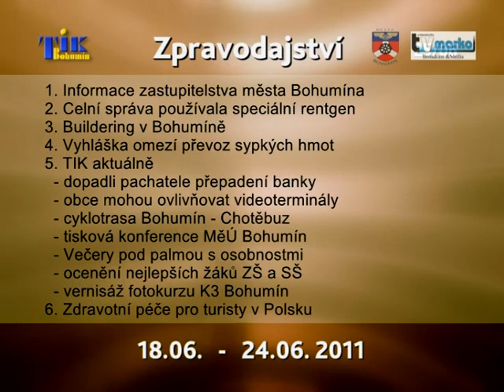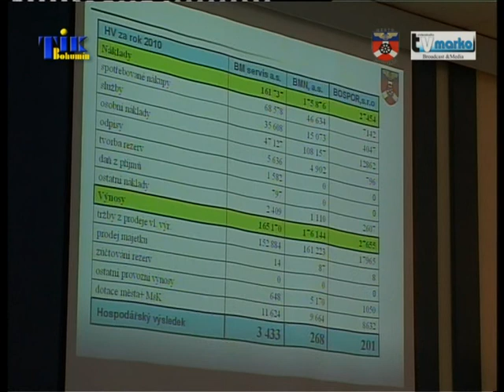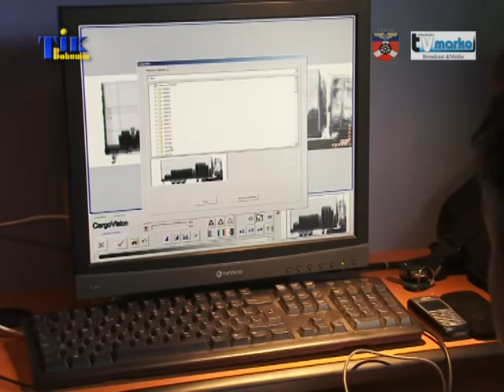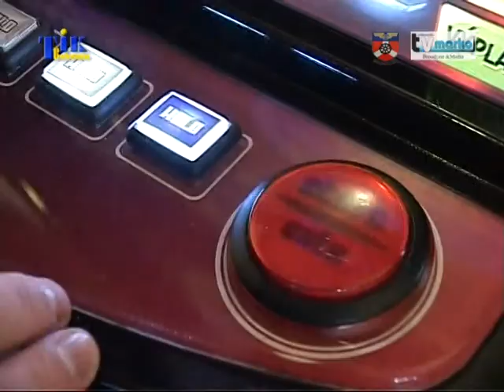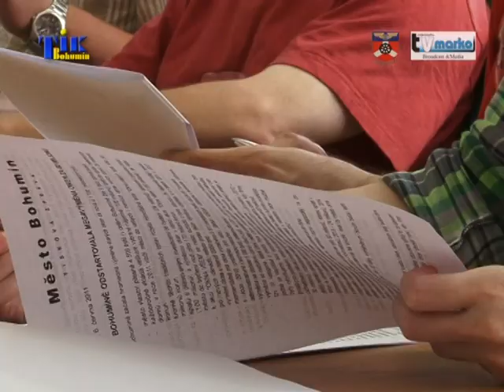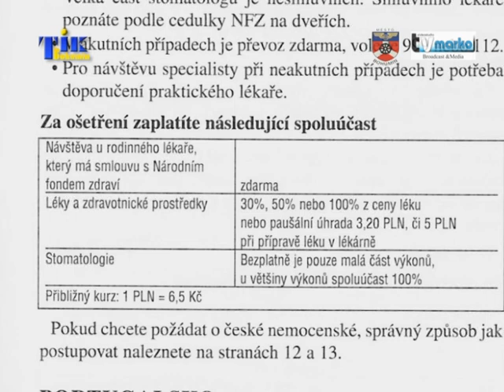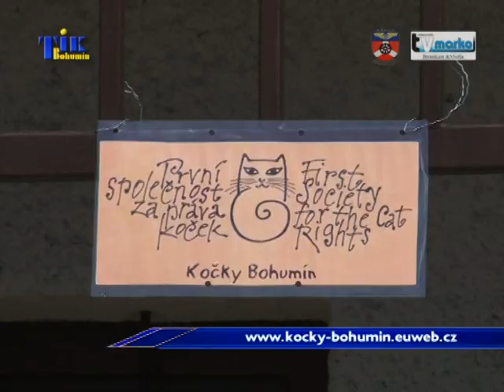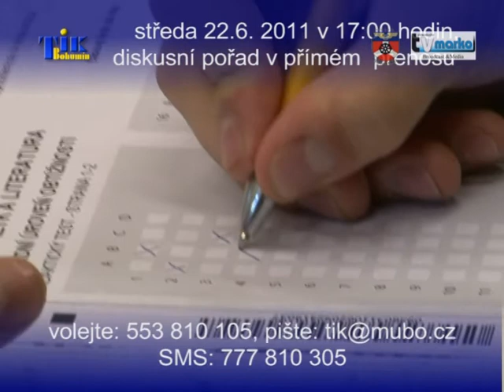Zpravodajství č. 2011 / 25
1. Zasedání zastupitelstva města č. 5
2. Celníci používali speciální rentgen
3. Lezení po stěnách bunkru
4. Vyhláška k převozu sypkých hmot

5. Dopadli pachatele přepadení banky
6. Obce mohou ovlivňovat videoterminály
7. Realizace cyklotrasy Bohumín - Chotěbuz
8. Tisková konference na radnici
9. Večery pod palmou s osobnostmi
10. Ocenění nejlepších žáků
11. Vernisáž fotokurzu K3 Bohumín

12. Zdravotní péče pro turisty v Polsku
13. Kočičí miniútulek na nové adrese
14. Fotbalový Chachar cup s Václavem Svěrkošem
15. Zveme na badmintonovou show s Petrem Koukalem
16. Pozvánky na společenské, sportovní a kulturní akce